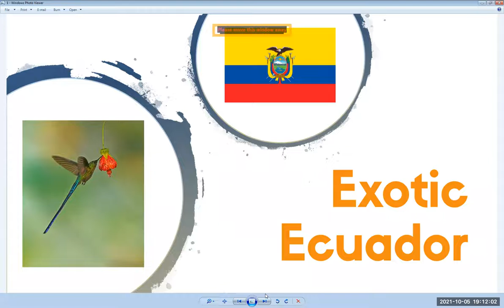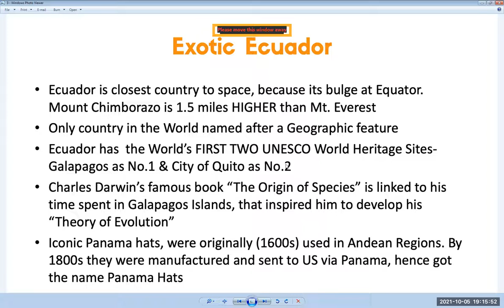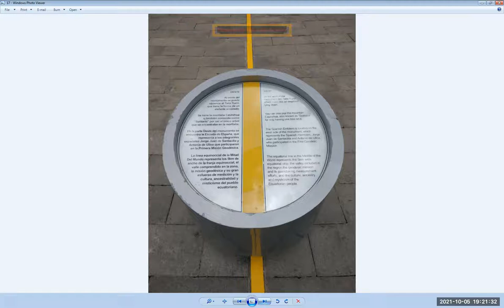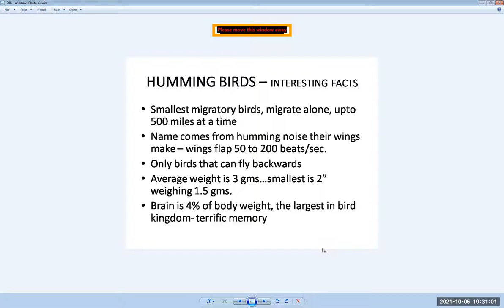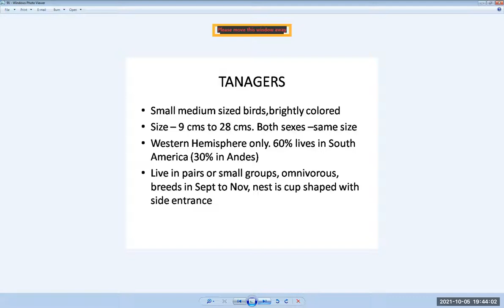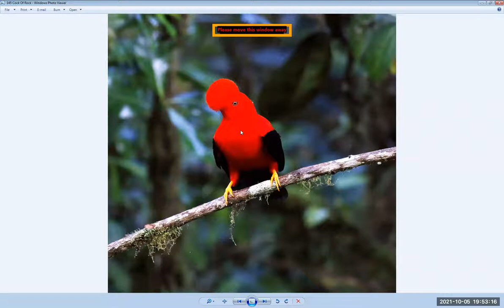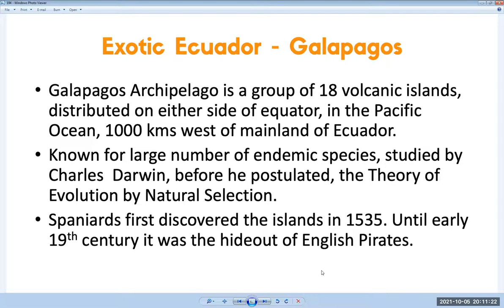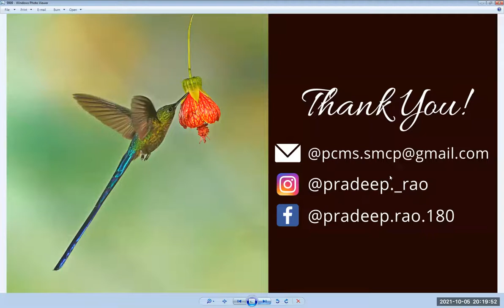Exotic Ecuador: Thru' a Doctor's Lens by Rtn. Dr. Pradeep Rao